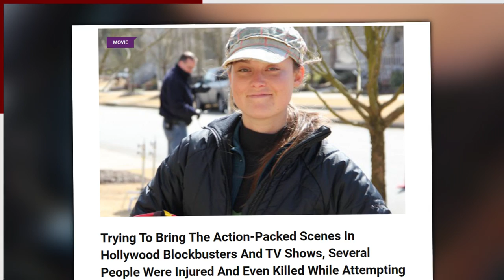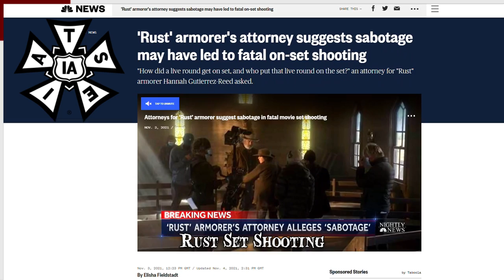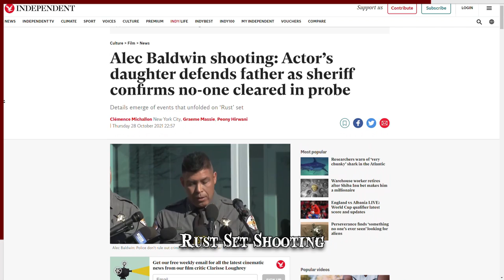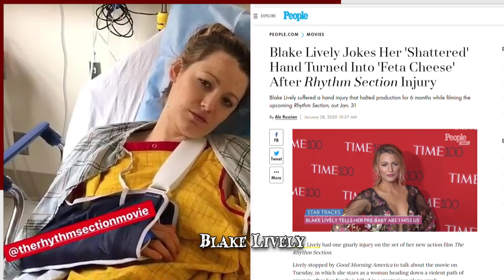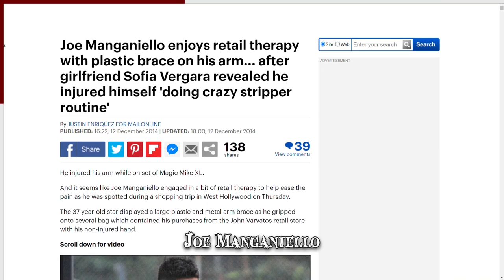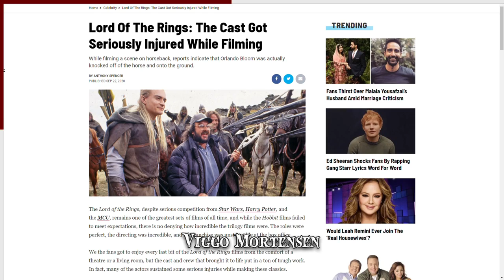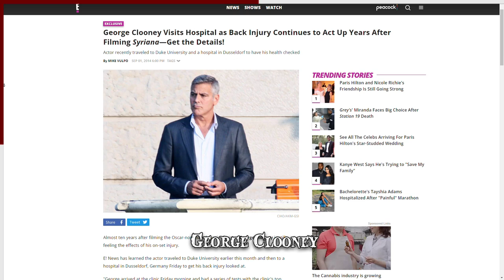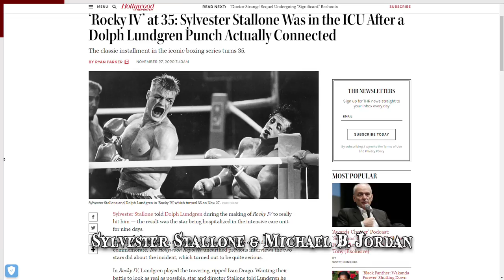When Film Sets Go Wrong